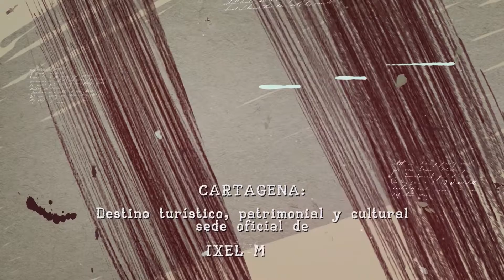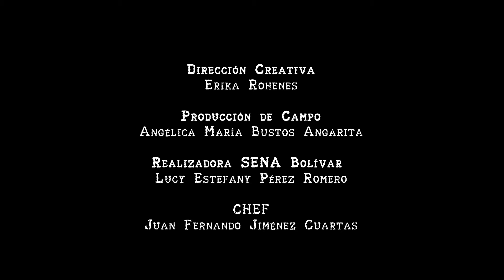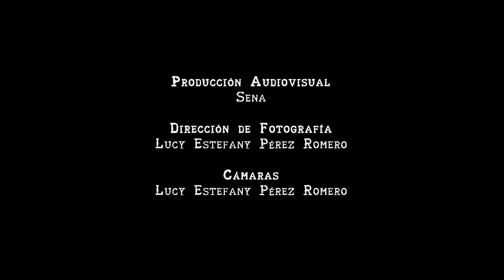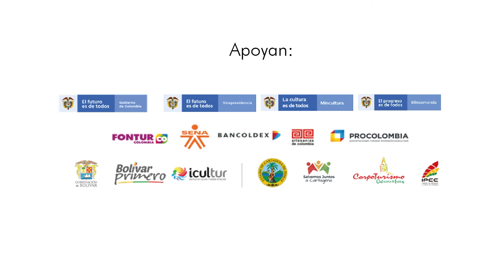PERÚ, MECA GASTRONÓMICA Cooking Shows: SENA